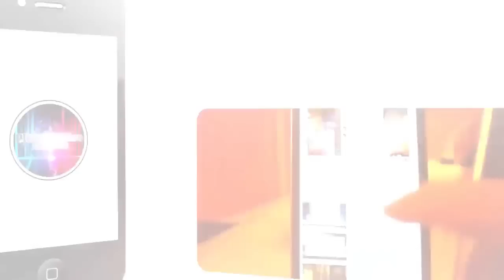Présentation d'un Etui et d'une Coque pour iPhone 5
Aujourd'hui, après une longue absence, nous vous présentons un super étui en cuir de la marque Belkin et une coque en silicone pour protéger et maintenir en bon état le nouvel iPhone 5.

Pour retrouver l'Etui iPhone 5 Belkin Pocket, il suffit d'aller

Pour retrouver la coque iPhone 5 FlexiShield, il suffit d'aller

Pour faire un tour sur le site de MobileFun c'est par là

L'équipe PDTEV